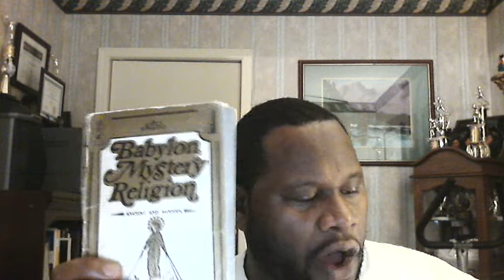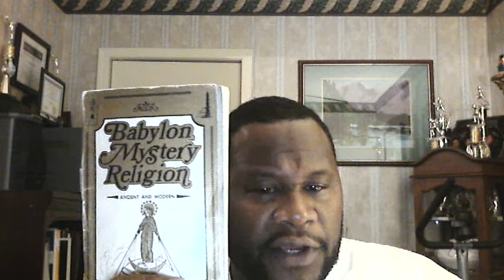The Christmas story, a deception of the enemy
The lie of christmas